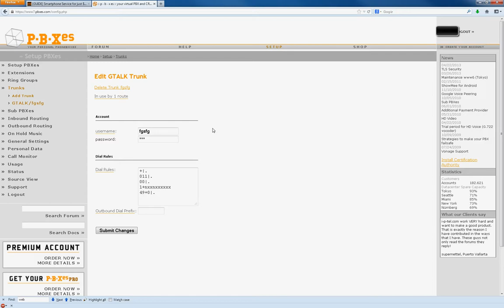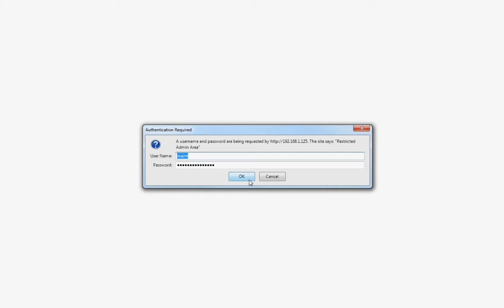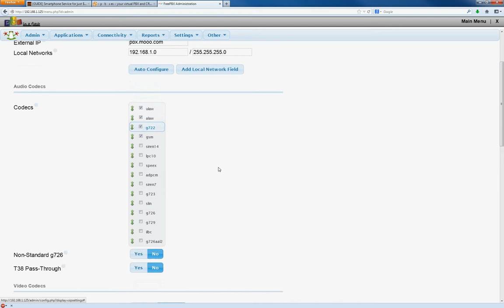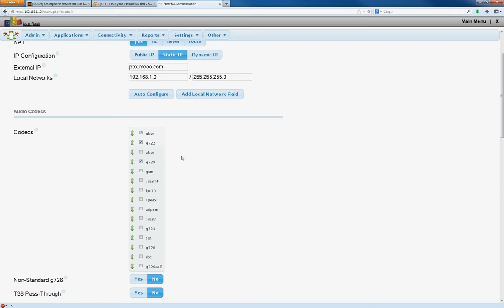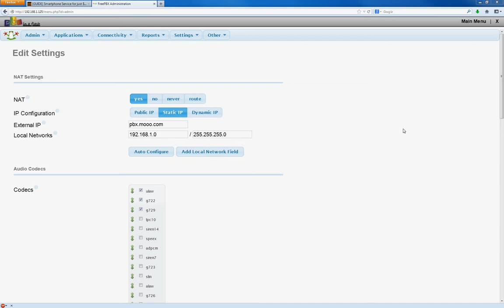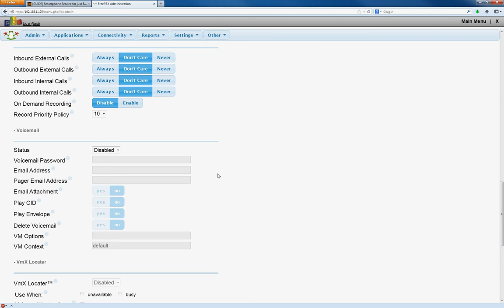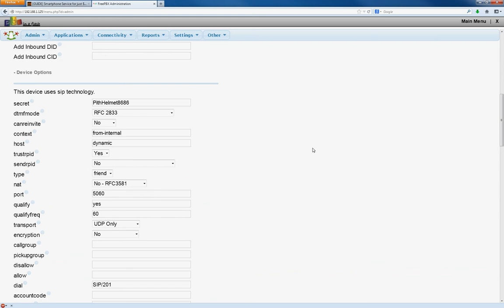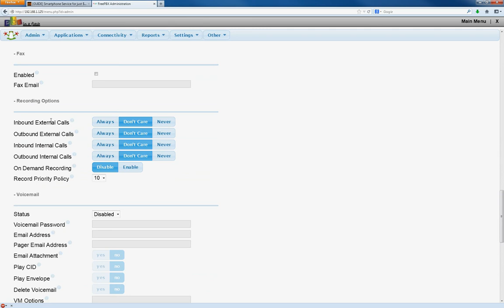FreePBX VoIP Tutorial Part 6 - Configuring FreePBX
Update: Make sure to set NAT from "No - RFC3518" to "YES" in all extensions you add or else you could have trouble making calls.

G.711, ulaw, and PCMU are the same. It's lossless 8kHz audio which is the standard for typical landlines.

Regarding setting qualify=no in your Extension, I'm still not 100% sure why it works better than having it set to yes, but I have not missed a single call since I've set it up this way.